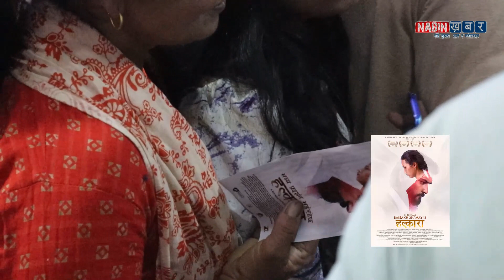Halkara पोखरामा हाउस फुल वर्षो देखि चिठि कुरेका आमाहरु रुदै हल वाहिर निस्के || Mahesh tripathi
About video :-  Halkara पोखरामा हाउस फुल वर्षो देखि चिठि कुरेका आमाहरु रुदै हल वाहिर निस्के

nabin khabar,halkara nepali movie , new nepali  movie halkara , mahesh tripathi , binita thapamagar ,
nabinkhabar,
latest news nepal,
nepali news,
nepali news 24,
nepal update,
samachaar,
nepali khabar,
nepali samachaar,
news,
todays news,
pokhara news,
नबिन खबर,
नेपाली समाचार,
नेपाली खबर ,
gaurab tripathi,